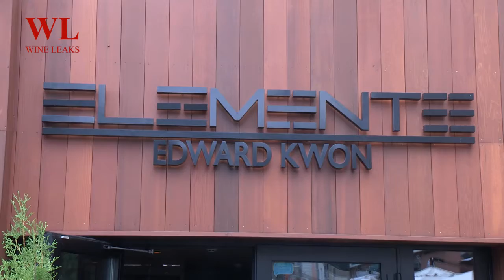Интервью с Владиславом Фроловым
Дмитрий Клепиков в гостях у Владислава Фролова (управляющий рестораном авторской корейской кухни "Элементс")